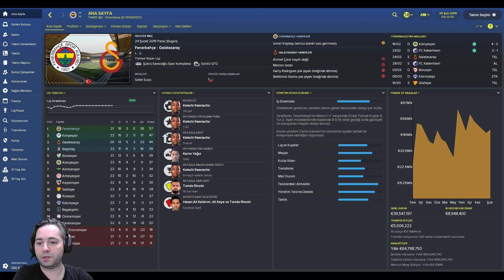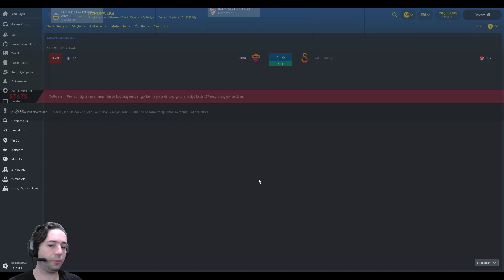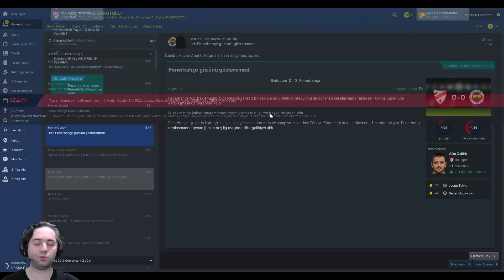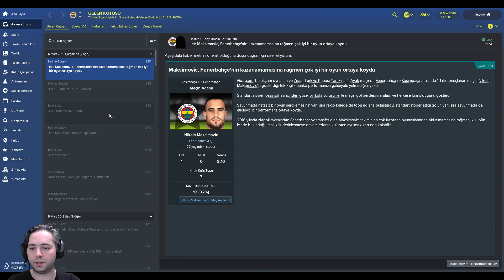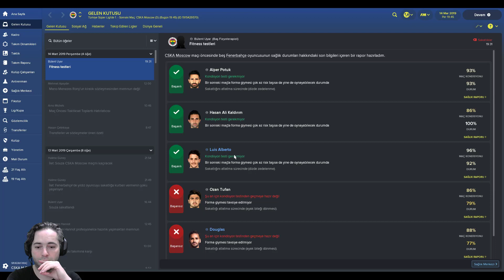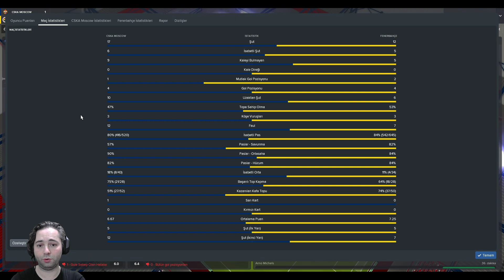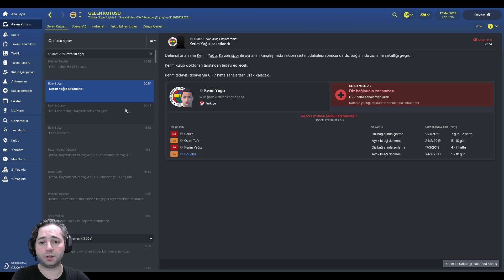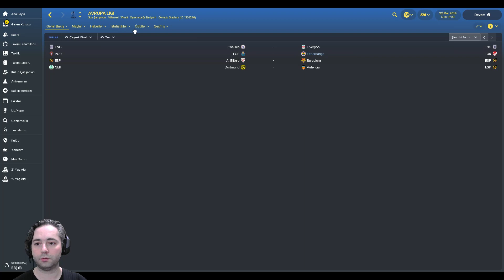Football Manager 2018 Fenerbahçe Kariyer #20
Önemli Dakikalar ;
01:30 Fenerbahçe - Galatasaray
12:30 Fenerbahçe - Kopenhavn
20:00 Boluspor - Fenerbahçe
28:50 Kasımpaşa - Fenerbahçe
37:21 Fenerbahçe - Göztepe
46:00 CSKA Moskow - Fenerbahçe
01:02:00 Kayserispor - Fenerbahçe
01:11:20 Fenerbahçe - CSKA Moskow
01:18:50 Avrupa Ligi Eşleşmeleri

Wonderkid Listeleri:
Kaleciler;
SHORTLIST LİSTELERİ NASIL YÜKLENİR
C:\Users\pc adı\Documents\Sports Interactive\Football Manager 2018\shortlists
Altına İndirdiğiniz dosyayı atın.Oyunu açıp sırasıyla gözlemcilik,takip listesi,Takip listesi ayarlarından takip listesi aç(sağ üstte dişli resmi vardır),Menüden istediğiniz listeyi seçip yükle butonuna basın.